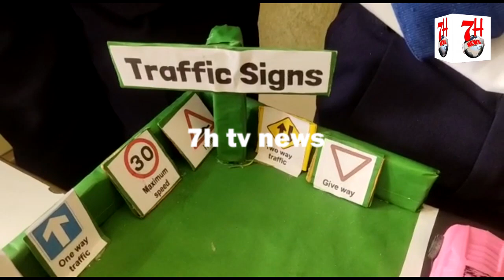SCIENCE EXHIBITION PROGRAM IN NOOR HIGH SCHOOL SRIRAM NAGAR | 7H TV NEWS